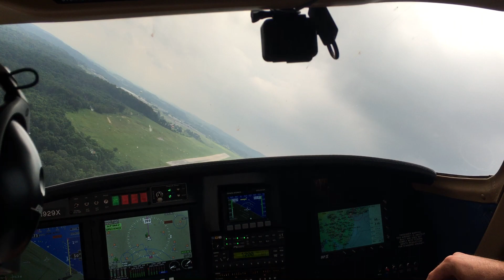Riley Velocity N929X approach and landing at Chester County Airport after flight from Oshkosh Airventure 2017.